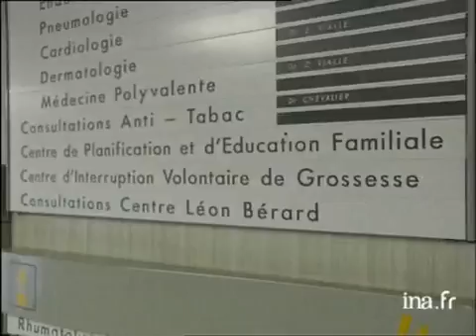Manifestation devant l'Assemblée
27 juin 1995
Une manifestation était organisée cet après-midi devant l'Assemblée nationale pour protester contre l'éventualité d'une amnistie au profit des commandos anti-IVG.